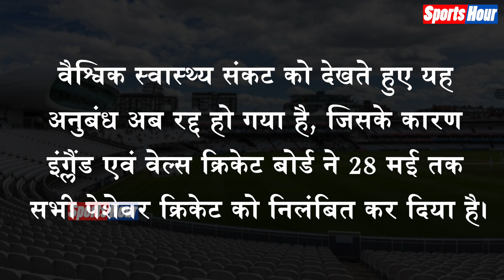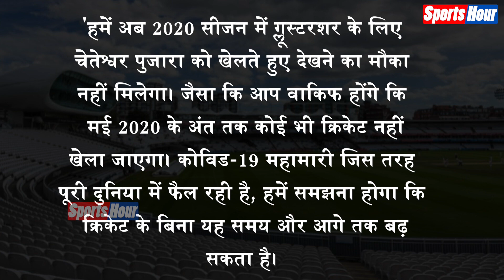Cheteshwar Pujara को लगा बड़ा झटका, अब नहीं खेल पाएंगे Cricket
वैश्विक महामारी कोरोना ने वैश्विक को अर्थव्यवस्था को कितना नुकसान पहुंचाया है, इसका अंदाजा लगाना मुश्किल है। खेल जगत भी पूरी तरह से ठप पड़ गया और सभी खिलाड़ी अपने अपने घरों में हैं। 29 मार्च से होने वाले आईपीएल को भी फिलहाल टाल दिया गया इसके दुनिया भर में होने वाली सभी प्रकार की खेल प्रतियोगिताओं को रद्द कर दिया गया है या फिर टाल दिया गया है। कोरोना के वायरस के चलते भारत के स्टार बल्लेबाज चेतेश्वर पुजारा को बढ़ा नुकसान उठाना पड़ रहा है। देखिए वीडियो...